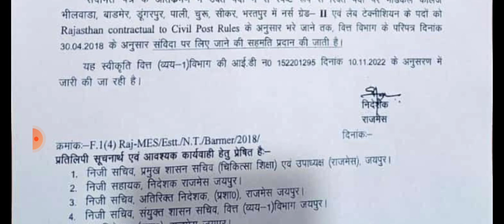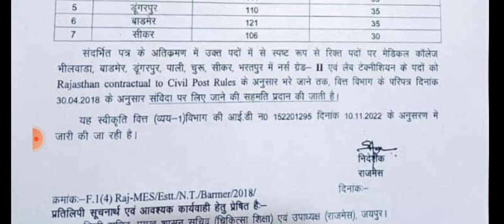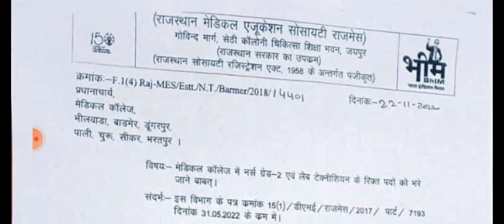latest nursing officer vacancy। medical College staff nurse vacancy। rajasthan nursing vacancy 2022